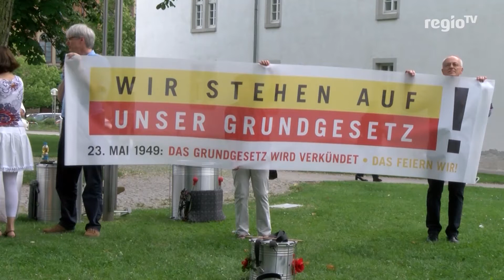Geburtstagsfeier für das Grundgesetz | 24.05.2017 | Journal Stuttgart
Der Arbeitskreis „Dialog Synagogenplatz“ hat in Ludwigsburg den 68. Geburtstag des Deutschen Grundgesetzes gefeiert.